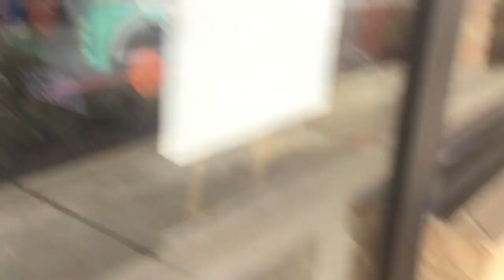Chuck E Cheese Elk Grove California 2.0 Outside Tour